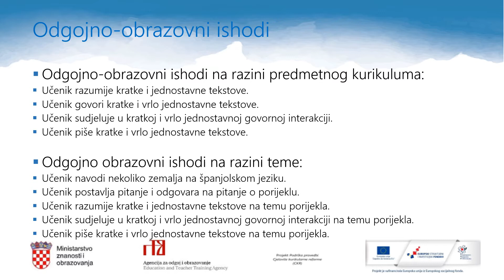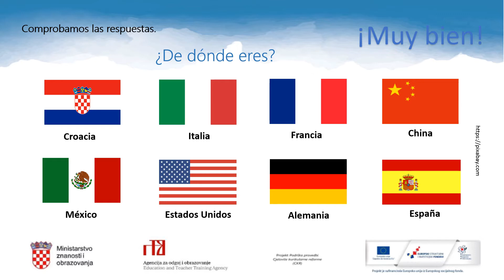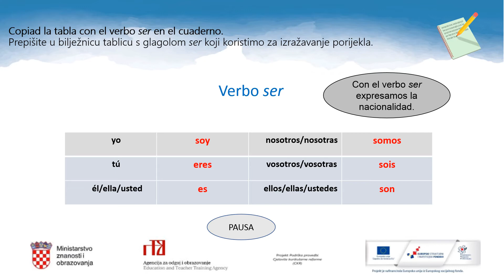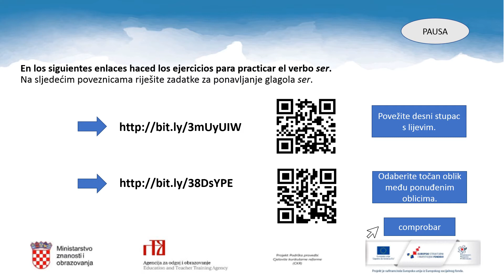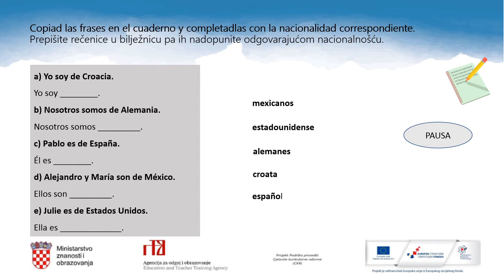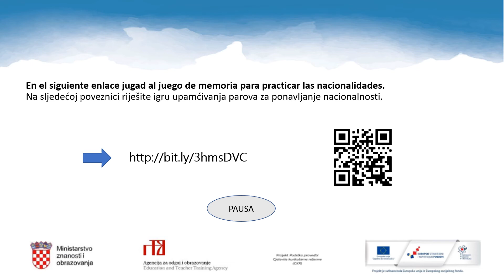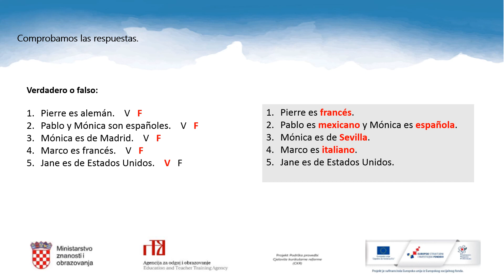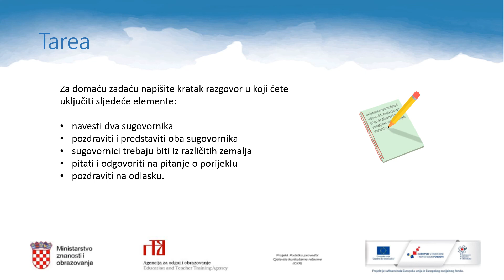Španjolski jezik 1. r. SŠ - Países y nacionalidades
Autor: Daria Acinger
Poveznice na dodatne sadržaje: